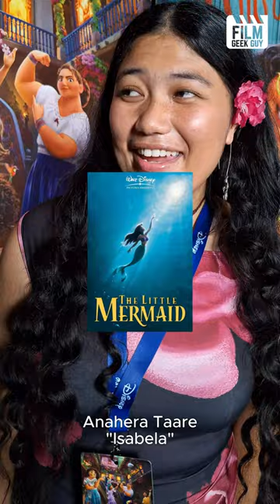ENCANTO REO MĀORI Cast Interview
We talked to the cast of ENCANTO REO MĀORI about the importance of language representation on the big screen and their dream Disney film on Reo Māori.